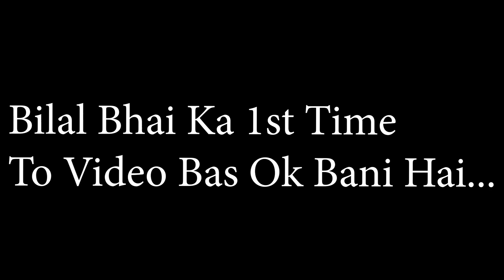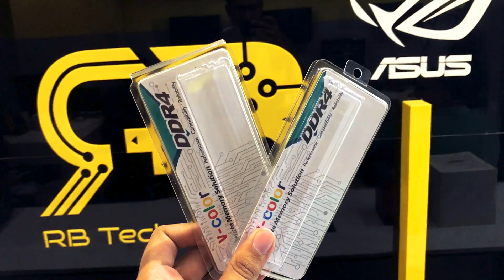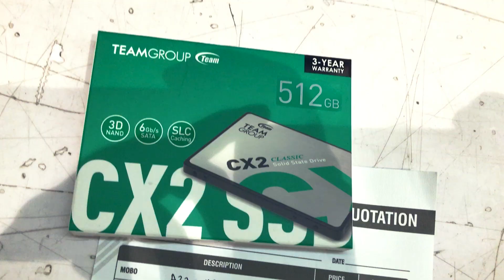Budget Gaming Pc Build In Pakistan Under 100K For FPS Games GTA 5 PUBG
Gaming PC Build 100k Pakistan,
Gaming PC Components,
Gaming Rig,
Gaming Hardware,
PC Build Guide,
Gaming Performance,
Gaming Accessories,
PC Building Tips,
Gaming Build Tutorial,
Best Budget PC Components,
Gaming PC Upgrade,
Gaming Monitor,
Gaming Keyboard and Mouse,
PC Gaming Experience,
Pakistan PC Market,
Gaming PC Price-to-Performance,
Gaming Graphics Card,
PC Cooling Solutions,
Gaming Power Supply,
Gaming Cabinet/Case,
Overclocking Guide,
Gaming Benchmarks,